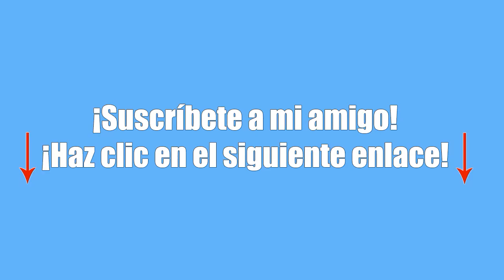ElTrollino! MUERO DE RISA Los juegos del hambre, Minecraft #62